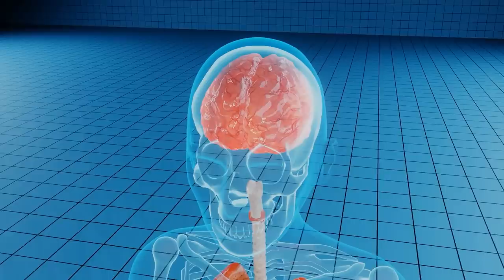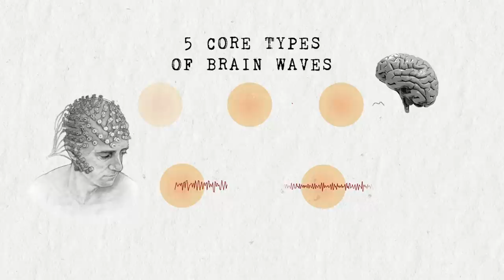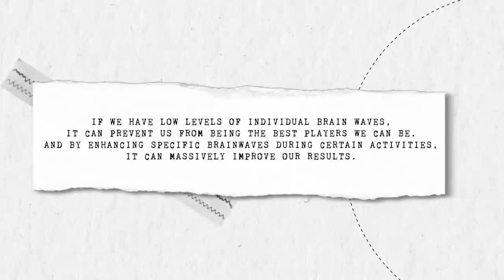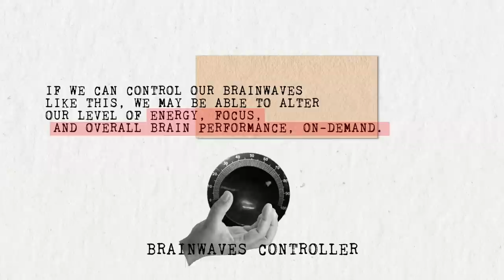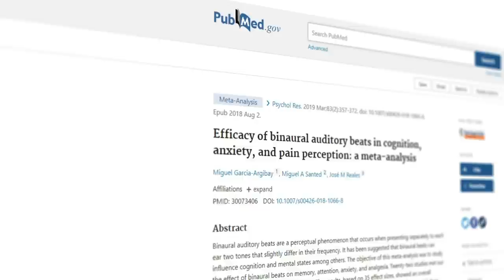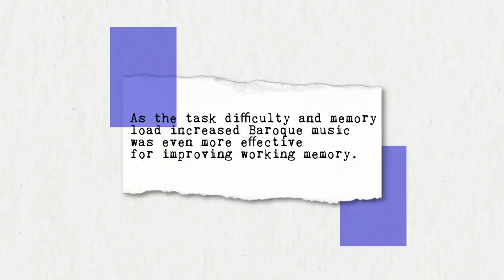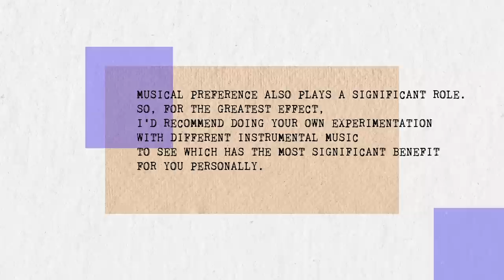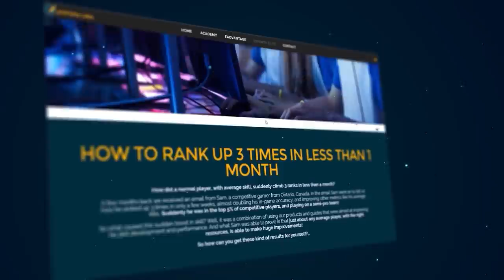Gaming Music That Will INSTANTLY Make You Play Better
If you're serious about becoming a semi-pro or pro gamer, then check out our course & coaching plans. We've already helped countless players get unreal results!

By taking advantage of the activity in our brains, we may be able to enhance our focus, confidence, and even reaction time on demand. And specific gaming music might be able to help...

[Navigation]
0:00 - CHANGING OUR BRAINS WITH SCIENCE
1:53 - WHAT ARE BRAINWAVES?
2:36 - WHAT ARE THE DIFFERENT TYPES OF BRAINWAVES?
4:08 - WHY CHANGE OUR BRAINWAVES?
5:29 - BRAIN ENTRAINMENT EXPLAINED
7:10 - WHAT ARE BINAURAL BEATS & DO THEY WORK?
9:43 - THE CAVEAT OF BINAURAL BEATS
10:48 - THE OPTIMAL MUSIC FOR YOUR BRAIN
13:38 - BETTER METHODS

To learn more about what eAthlete labs is all about check out our